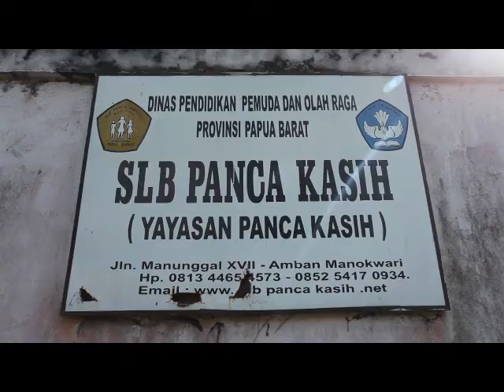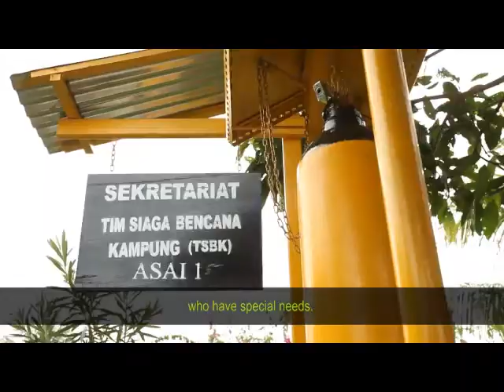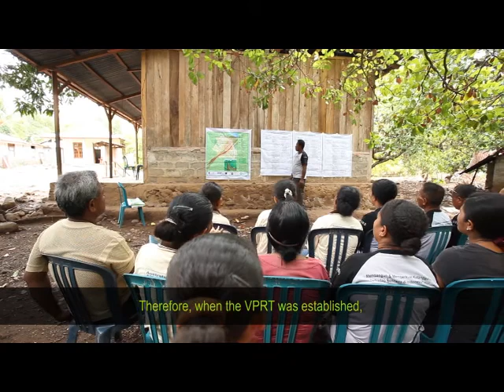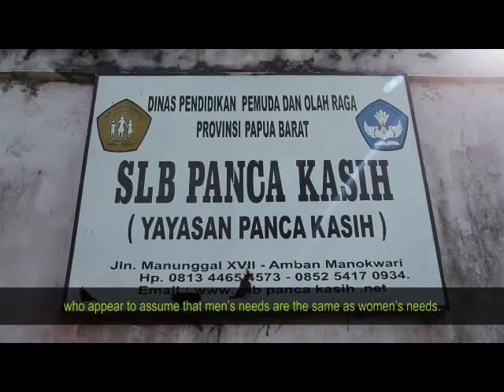Perempuan Tangguh - Peran Perempuan Dalam Pengurangan Resiko Bencana (English Subtitle)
Peran perempuan di beberapa provinsi dalam menanggulangi resiko bencana dalam program Oxfam di Indonesia